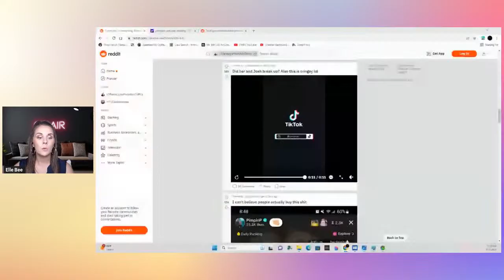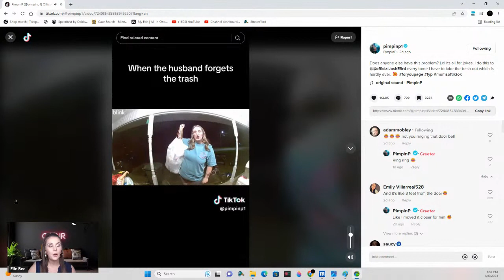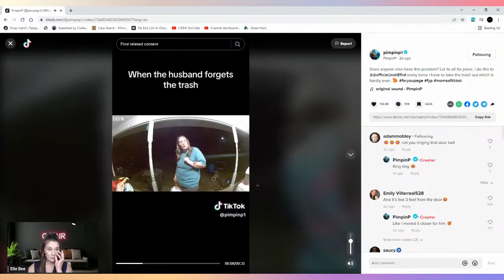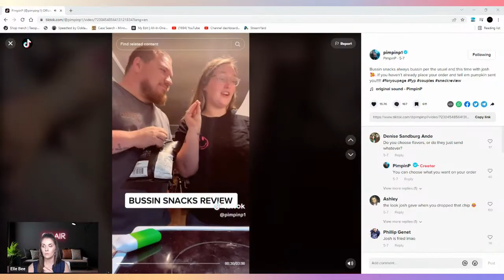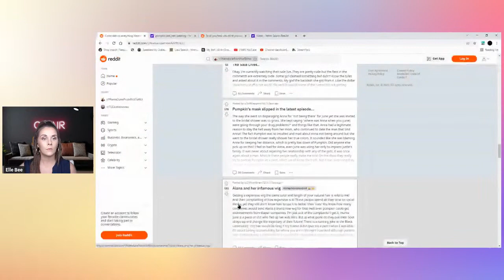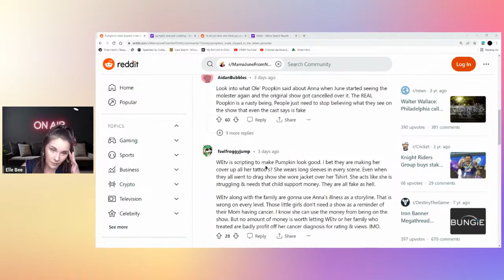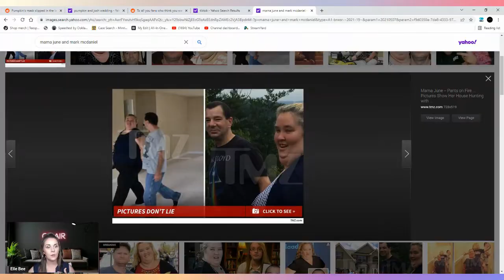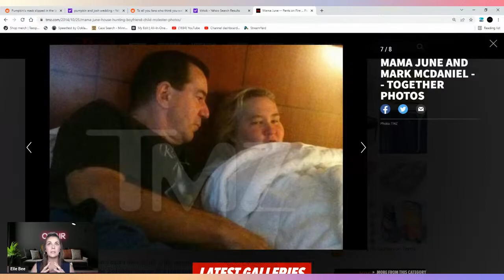Josh Responds To Rumors That He Cheated On Pumpkin & That The Two Are Now SeparateD!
Send Friend Mail to:
Elle Bee